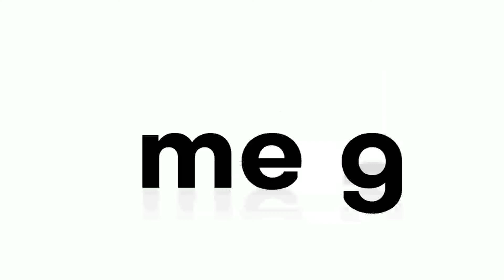El violento camino del femicidio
Desde el 2014, el Código Integral Penal de Ecuador reconoce al femicidio, en el artículo 141, como un delito en contra de las mujeres.
En la provincia de Azuay, entre el 2016 y el 2018 la justicia sentenció 15 muertes de mujeres que se enmarcan como este delito.